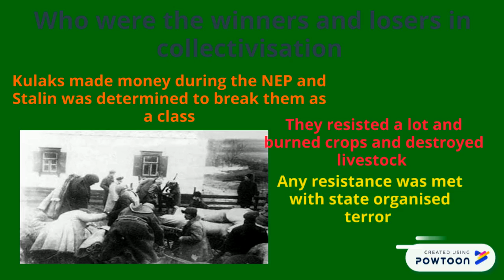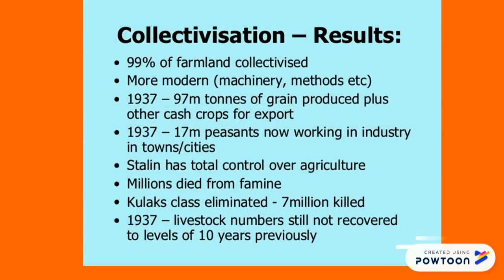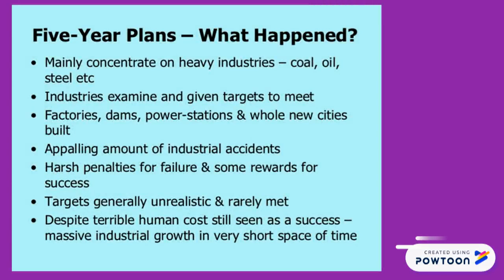Stalin Economy 1